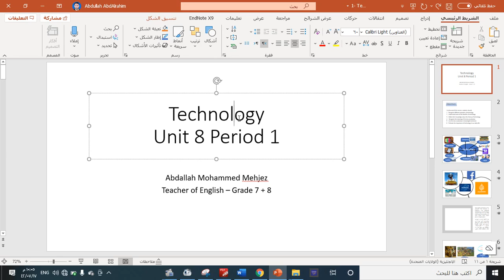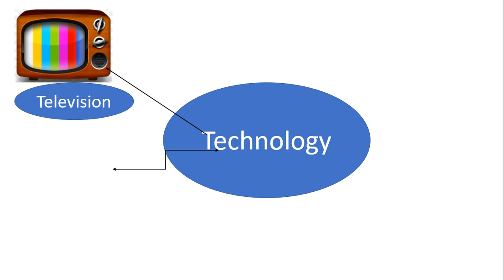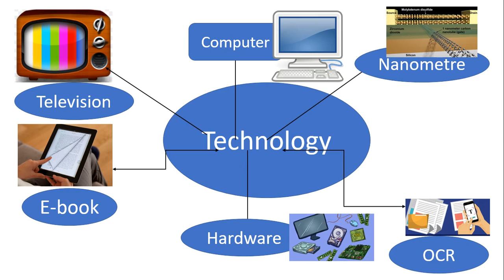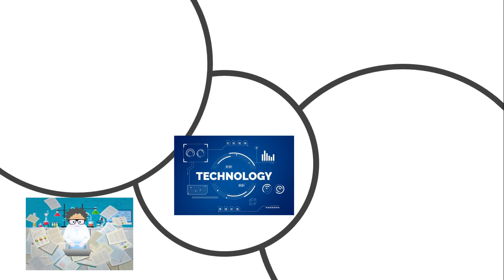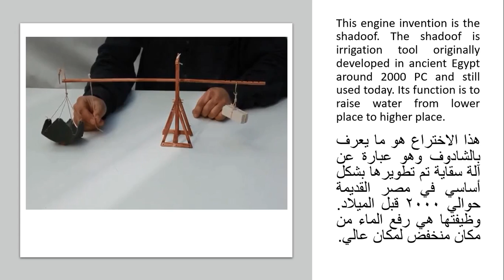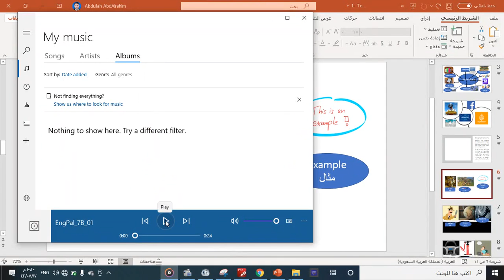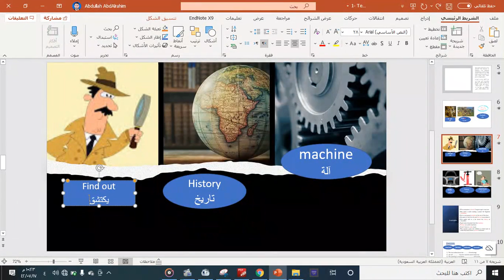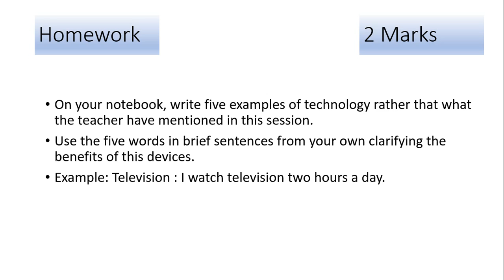English for Palestine; Seventh Grade: Unit 8: Period 1: Technology (Lesson 1)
Seventh Grade:  Unit 8: Period 1: Technology (Lesson 1)
طلاب الصف السابع بمدرسة ذكور دير البلح الإعدادية ب.
الوحدة الثامنة - الدرس الأول الصفحة 4
الدرس الأول
الأستاذ عبد الله محجز